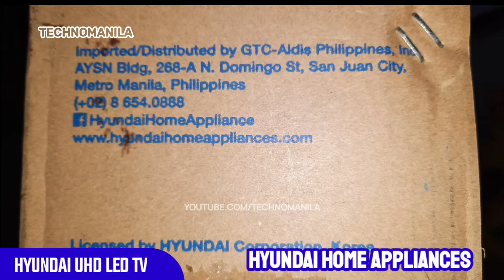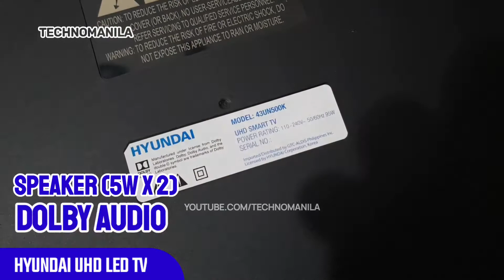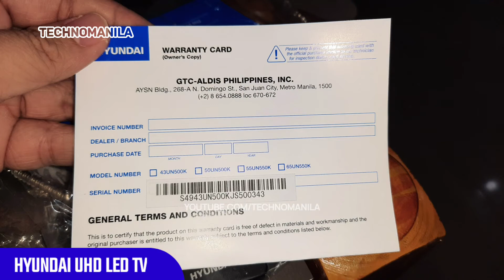Hyundai 43 Inches Smart UHD TV Digital LED Television (ISDB-T) 43UN500K Dolby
Featuring Hyundai 43UN500K Ultra HD Smart LED TV

Internet TV
Wifi TV
Analog TV
Digital TV (ISDB-T)
Dolby Digital
Google Play
Multimedia player